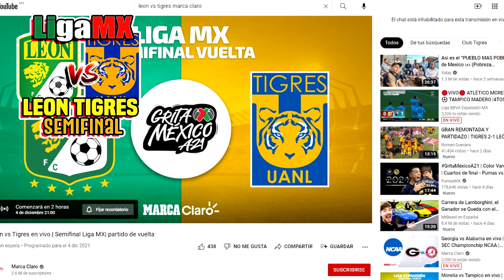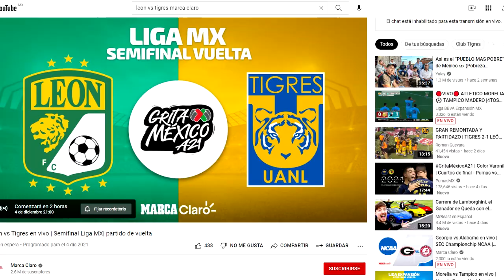🔴 LEÓN VS TIGRES EN VIVO ✅ Semifinal VUELTA ⚽ FOX SPORTS, MARCA CLARO | LEÓN vs Tigres Donde Ver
Ver,ver el partido León vs Tigres EN VIVO hoy marca claro, Fox Sports en vivo Tigres vs León Semifinal VUELTA hoy

✅✅ León vs Tigres en vivo | Semifinal Liga MX| partido de vuelta

Partido León vs Tigres EN VIVO HOY Donde ver, marca claro, Tudn o Fox Sports en vivo, hora, Tigres vs León 4 de diciembre 2021, les dejo los canales con país y donde ver hoy el partido León vs Tigres Donde ver Semifinal IDA,